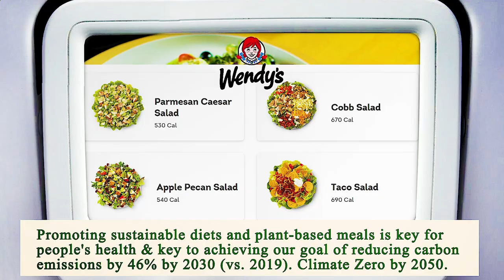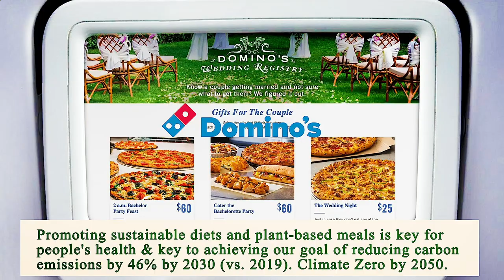Nearest Restaurant From Me Los Angeles 90012 CA, Los Angeles County, California, United States